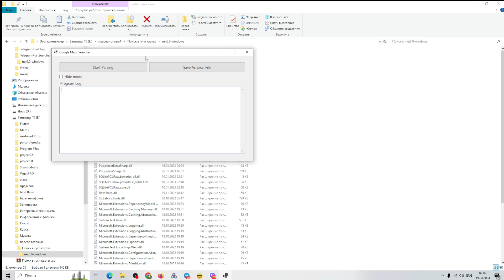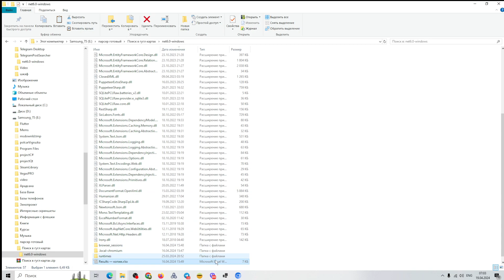Scraping Parsing Crawling google maps | Receiving contacts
The video shows how the software works to download data from Google Maps and save the results to an Excel file.